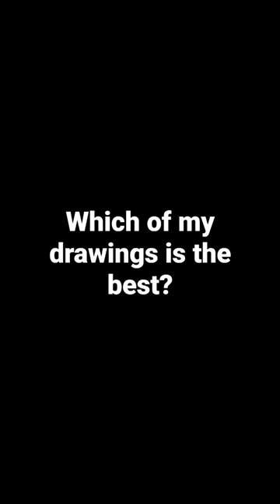Which of my drawings is the best?